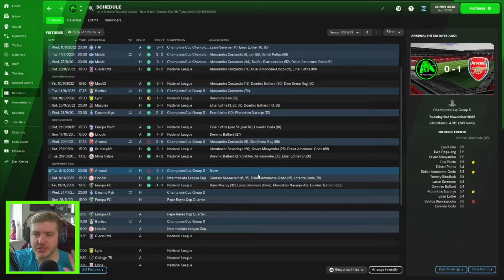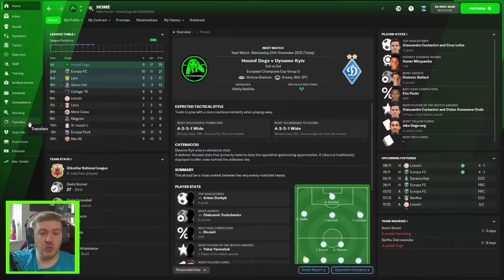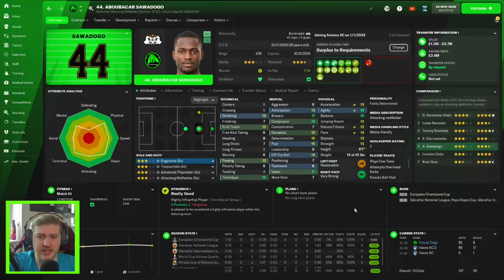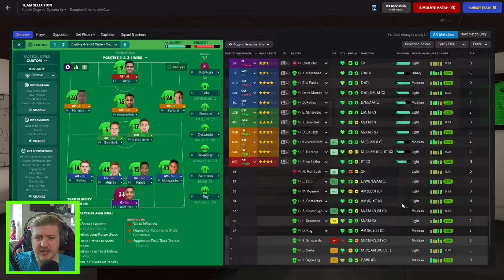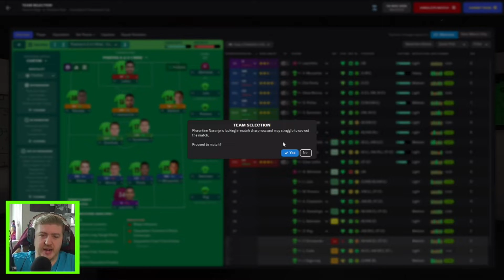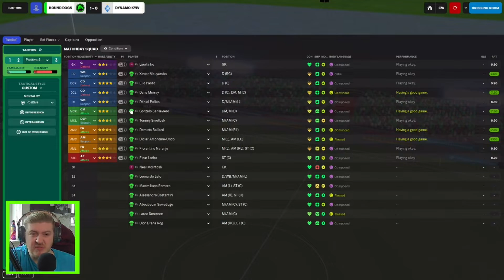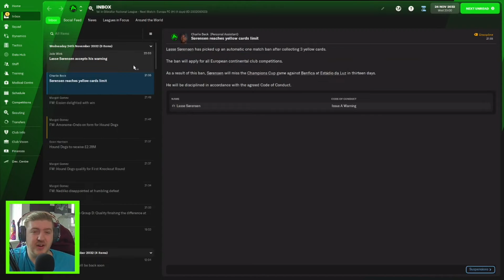History Making - 60 - Hound Dogs - The Great Gibraltar Draft - FM22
We are looking to make history!

Please donate to our 24 Hour Charity Livestream where you can!

Livestream - 11th June 5pm